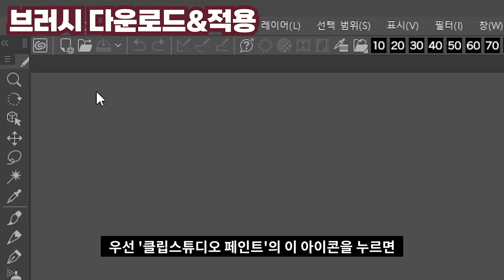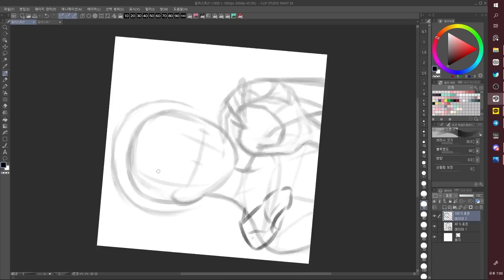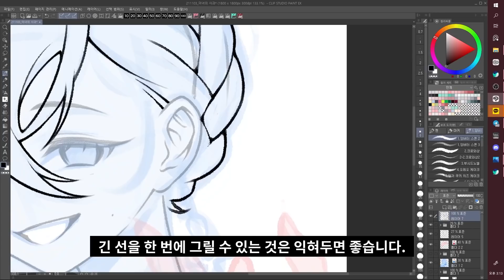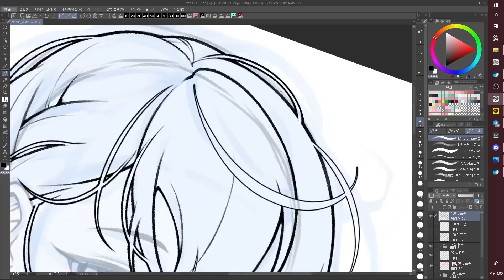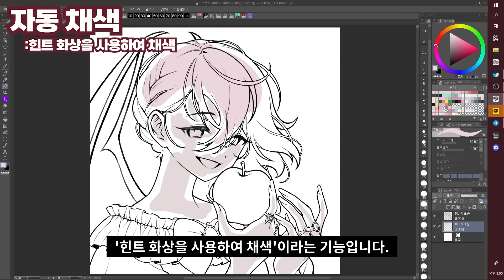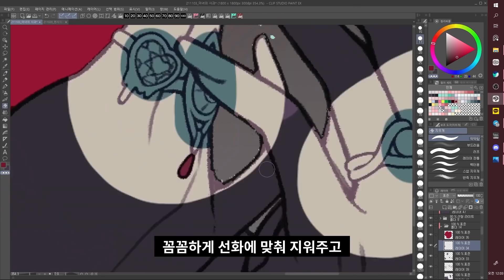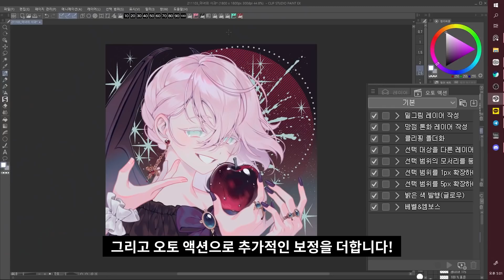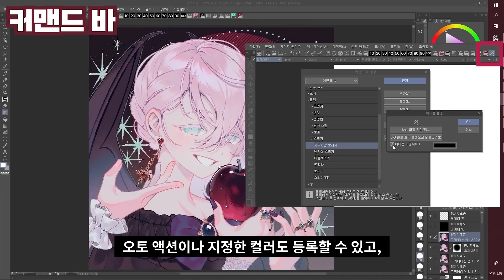🧸스피드 페인팅을 곁들인...클튜 기능 소개!🌼 [Speed painting 스피드페인팅/Clip Studio]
평소에 자주 사용하던 기능들을 모아 소개합니다!
클립스튜디오의 공식 지원을 받아 제작했습니다😉

🌼민들레들을 위한 민들레 이모티콘용 멤버십🌼

*사용한 것들*
※음악 정보는 답해드리지 않습니다!※

프로그램(Tool) : 클립스튜디오 페인트(Clip Studio paint)
사용한 타블렛 :  Kamvas Pro 16 Plus (4K)
브러쉬(brush) : 🍰Nari's Pentagram Cake - Brush🍰
소재들(asset)

▶Timestamp◀
00:00 타임랩스
01:00 브러시 다운로드&적용
02:25 캔버스 생성&타임랩스 설정
03:05 러프를 그릴 때
03:50 레이어 컬러 변경
04:15 라인을 그릴 때
05:10 레이어 경계 효과
05:40 휘도를 투명도로 변환
06:20 대칭자
07:20 레이어 컬러
07:45 Ctrl+Shift+클릭
07:55 자동채색
09:45 폴더 클리핑
10:40 컬러히스토리&컬러세트
11:35 그라데이션 맵
12:10 오토액션
13:10 커맨드 바

민졔 / MINJYE